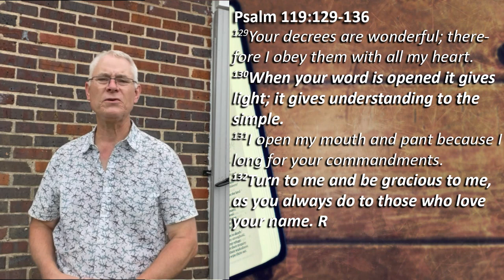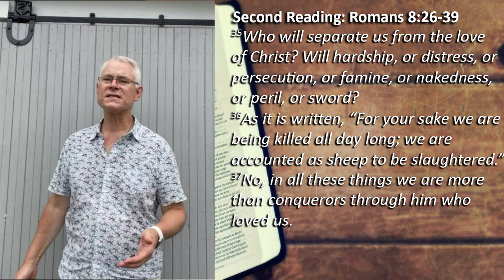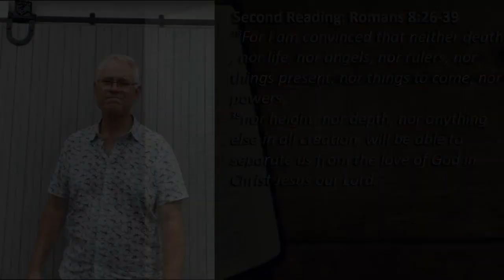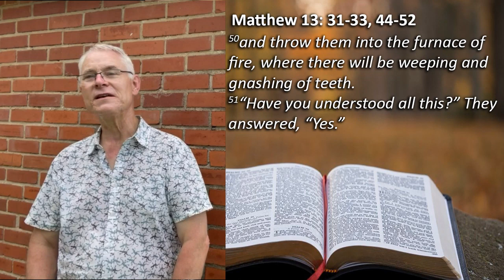Sunday Worship (July 30, 2023)